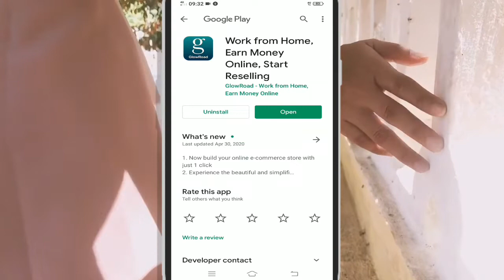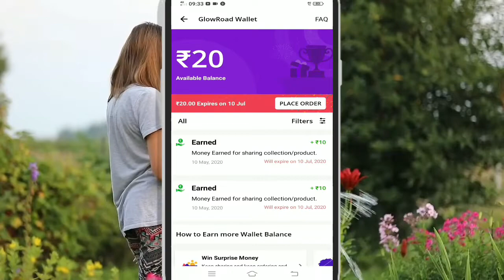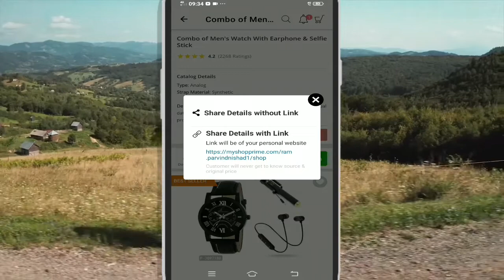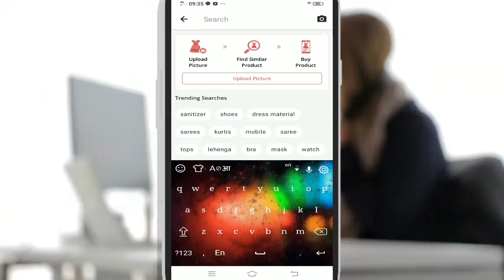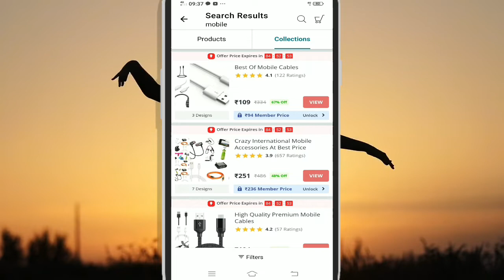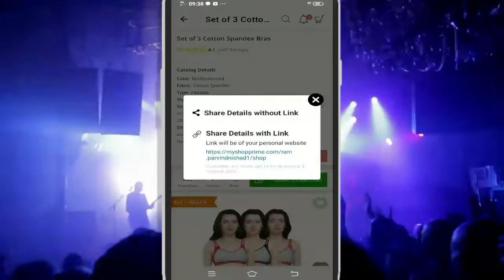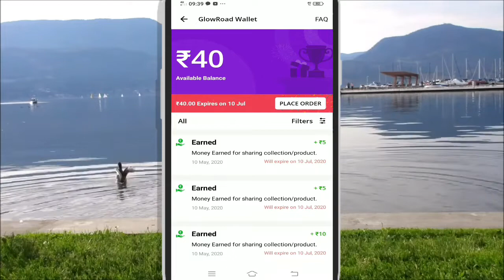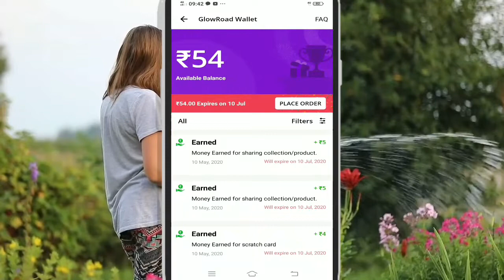How to Earn Money Online 2020 | Paise Kaise Kamaye Online | Paise Kaise Kamaye Mobile Se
#1 Reselling App. Resell &Earn Money Online, Buy Products at Wholesale Prices GloWRoad is India's biggest social commerce app where you can buy 1000s of high quality products for wholesale prices.